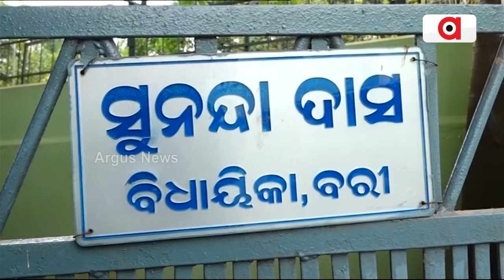କ୍ଷମତାରୁ ଯିବା ପରେ ବଢୁଛି ବିଜେଡିର ହତାଶା || BJD Tension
ପ୍ରତିଦିନ ବାଉଳି ହେଉଛନ୍ତି ଦଳୀୟ ନେତା । ସାଂସଦ ମୁନ୍ନା ଖାଁଙ୍କ ବୟାନ, ଶଙ୍ଖ ଦଳ ଯୋଗାଯୋଗରେ ଅଛନ୍ତି 14 ବିଜେପି ବିଧାୟକ । ବିଜେପିର କାଉଣ୍ଟର, ଦମ୍ ଥିଲେ କୁହନ୍ତୁ ନାଁ । ସେପଟେ ମାଲକାନଗିରି କୋରୁକୋଣ୍ଡା ବ୍ଲକରେ ବିଜେଡି ଛାଡ଼ିଲେ ଅସନ୍ତୁଷ୍ଟ ୭ ସମିତି ସଭ୍ୟ ।